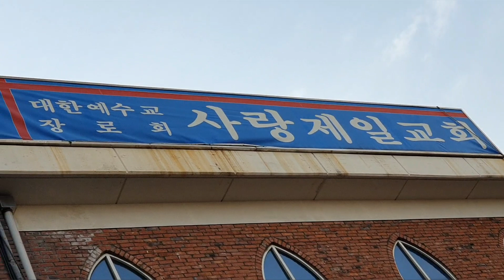사랑제일교회 위에 언약의 무지개가 떴다!!